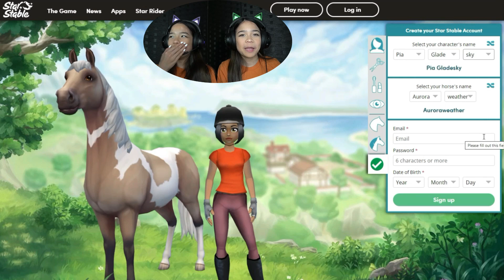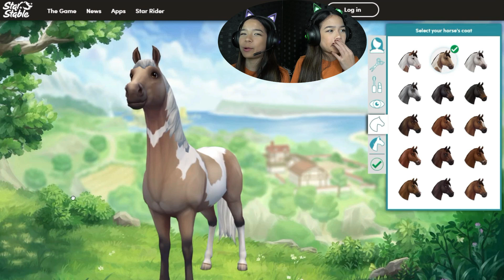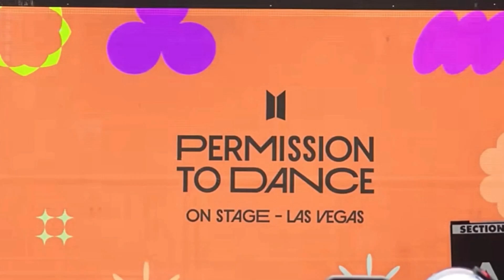BTS PTD Las Vegas SOUNDCHECK D4 | Vlog 3 | Star Stable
Star Stable is the exciting online game where adventures, horses and mysteries are waiting to be explored.  Ride into an exciting world - Play with your friends - Care for and train your horses - Solve quests and mysteries - Now available on Mobile! Play for free up to level 5! Exclusive offer:  use our link to get 1 week of free Star Rider time!

BTS VIP SOUNDCHECK DAY 4